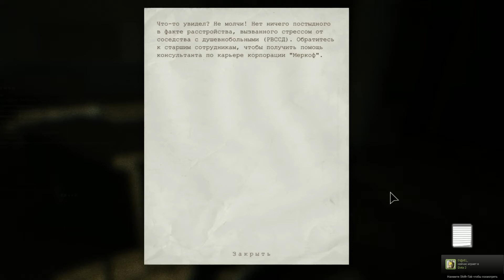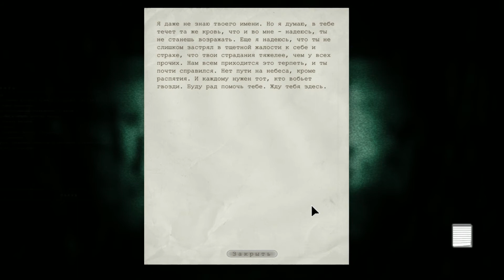1080p Let's Play Outlast #3 Выбор. Part 2